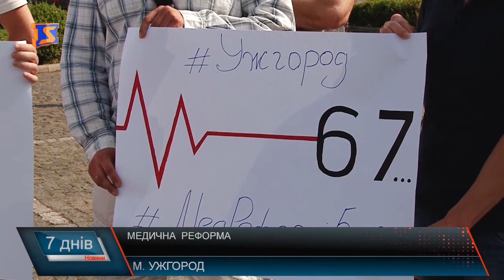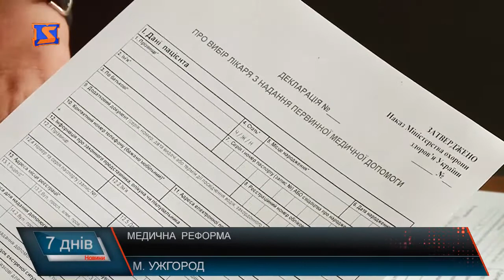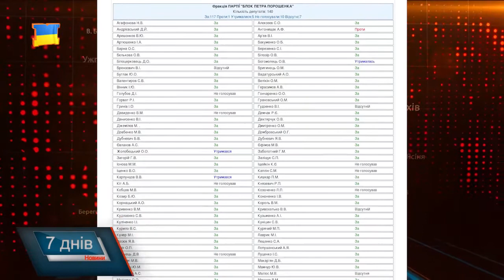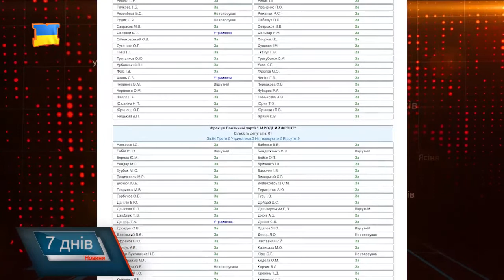Старт медичної реформи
Верховна Рада дала старт мед реформі, у першому читанні підтримала урядовий законопроект про державні фінансові гарантії надання медичних послуг та лікарських засобів, який дає початок медичній реформі в Україні. Якщо парламент ухвалить закон остаточно, медична реформа на первинній ланці повинна почати діяти з початку наступного року. Реформування медицини необхідне! – так вважають закарпатці